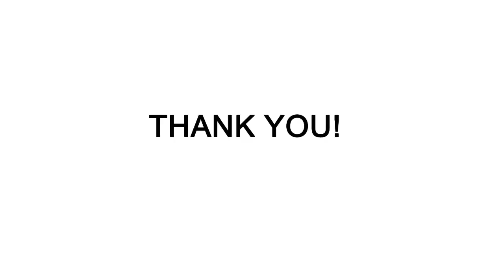SOB Uno Bersikulo Style Mech Mod